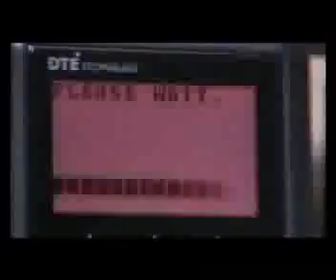Absolute - behind the scenes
"behind the scenes"-Video zum Song "Nothing to say" von Absolute